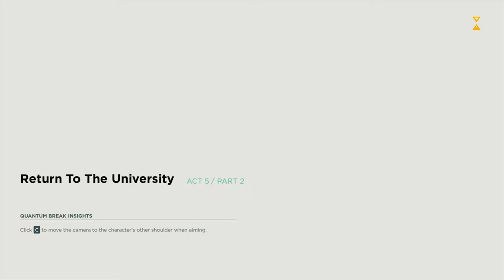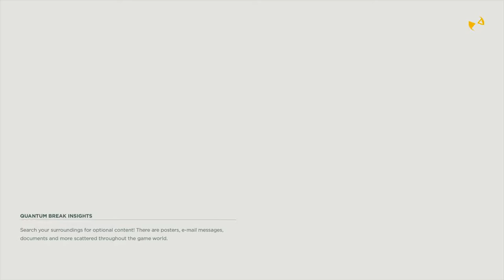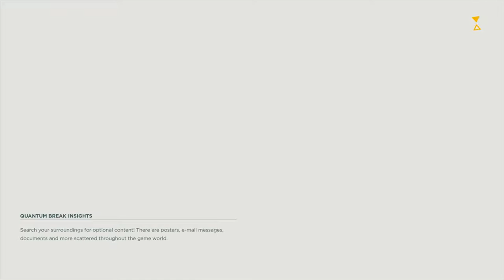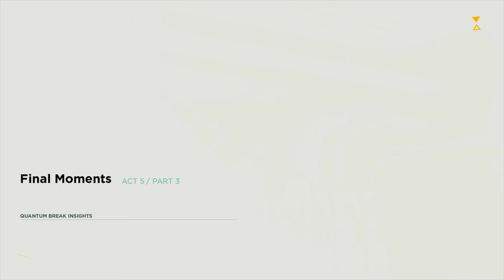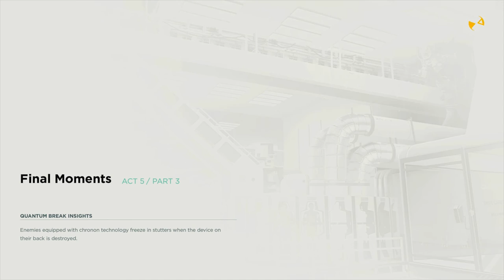Quantum Break Act 5 Part 2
Hey there!

Almost done!

Quantum Break is an action-adventure third-person shooter video game developed by Remedy Entertainment and published by Microsoft Studios, released for Microsoft Windows and Xbox One.
Make sure to check out this amazing game for Xbox One and for Windows 10. But be warned, recommended specs for this title are insane. Ultra recommends a GTX 6gb GPU and 16gb of ram. Have fun!